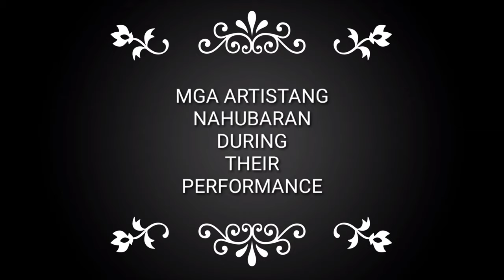MGA ARTISTANG NAHUBARAN SA STAGE AT DRESSING ROOM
Pinay actress 2019
Philippine actress 2019
Pinay beautiful 2019
PhilippinesManila 2019
Pinay beauty queen 2019
Philippine hot female 2019